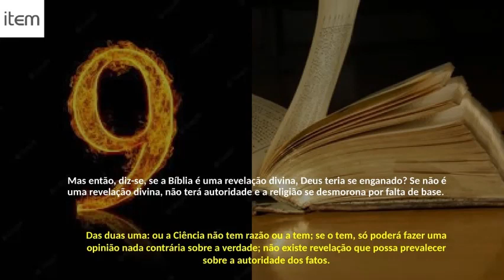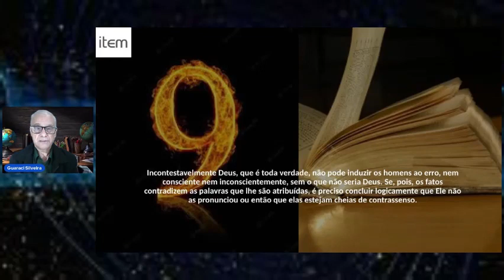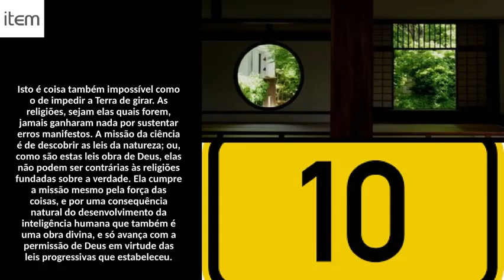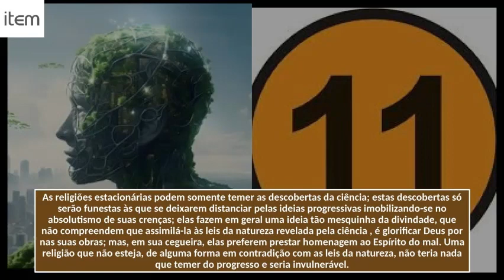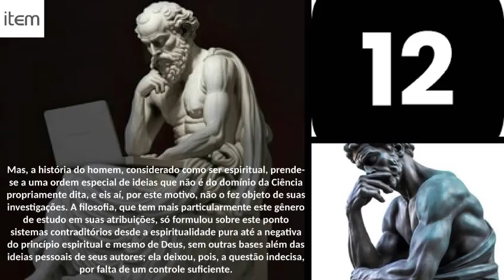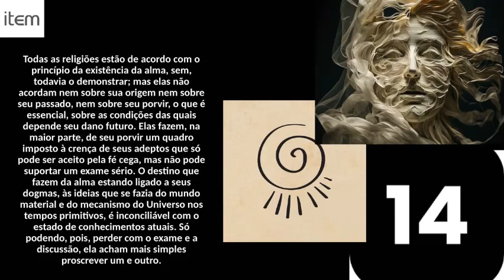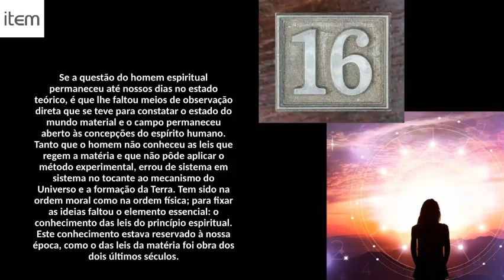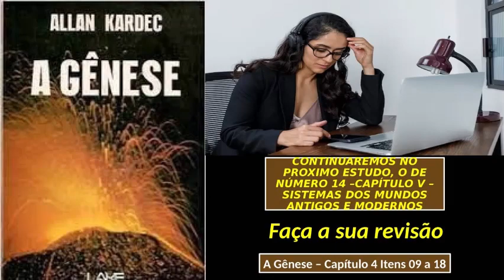Episódio 13: A Gênese - Com Guaraci Silveira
CAPÍTULO 4: PAPEL DA CIÊNCIA NA GÊNESE (Itens 09 à 18)
ESDE (Estudo Sistematizado da Doutrina Espírita)
Baseado no Livro A Gênese, os milagres e as predições segundo o Espiritismo (Parte do Pentateuco - Allan Kardec e os Espíritos)